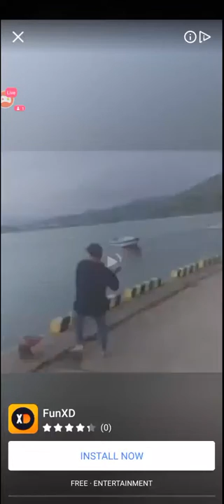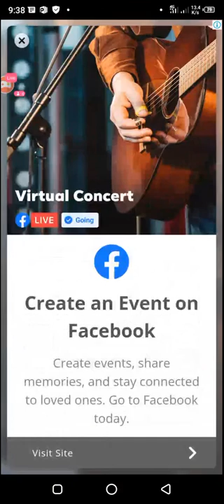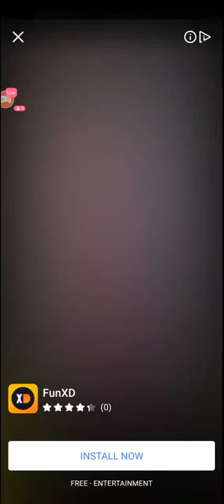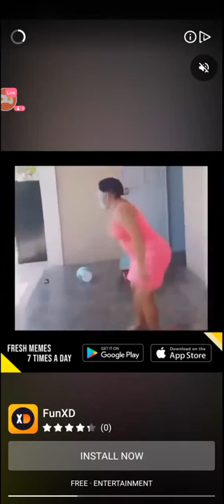Temple Run 2 With FRANCISCO MONTOYA Monk. Enchanted Palace Map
Hi Friends! Watch me play TempleRun2!

🎮 Streaming Via Omlate Arcade

Today I am streaming templerun2. Other popular games:
PUBG Mobile
Garena Free Fire
Among Us
Call of Duty Mobile
Fall Guys
Fortnite
Roblox
Minecraft